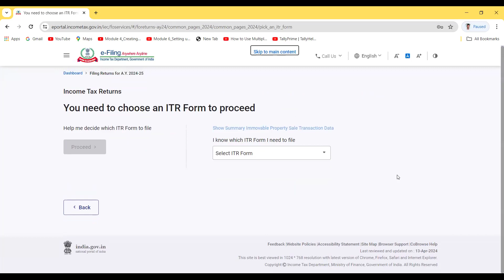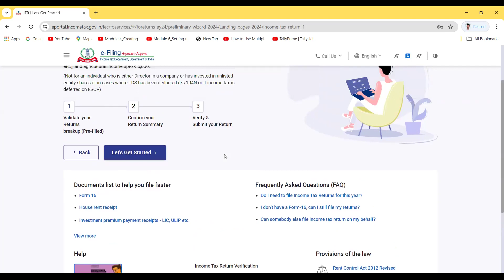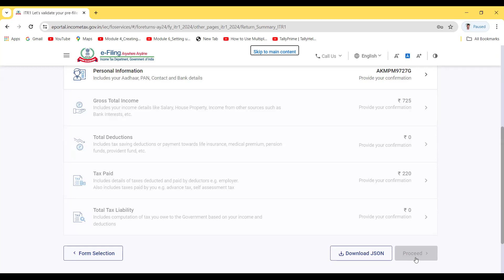2023-2024 FY- Types of Incomes & related ITR Forms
If you want to Learn GST returns , Incometax Returns, TDS, EPF returns, Business Accounts, Tally prime ,M.S.Office courses with practical & Live examples from us please contact 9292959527,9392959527

About teacher:
Teacher: Balaji Mamidi
              Institute for Accountants
              C-2,3rd Floor, KNR Plaza,
              Opp.Veterinary Hospital
              Visakhapatnam-530020